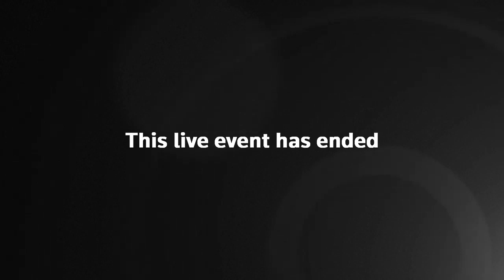Protests against police violence in Washington, D C | 3